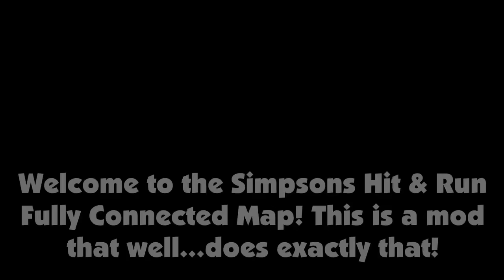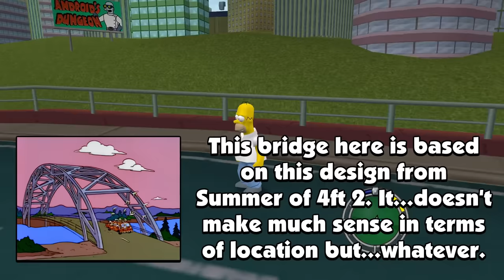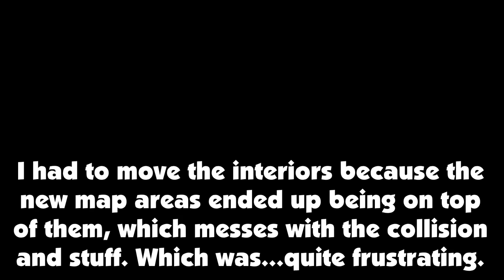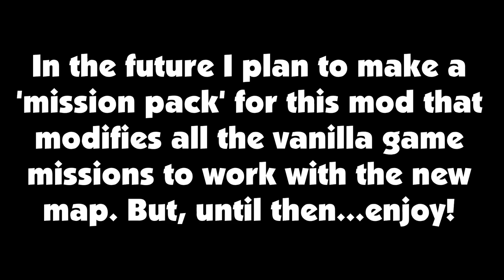The Simpsons Hit & Run - Fully Connected Map Mod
A connected map mod has been one of the most requested mods for nearly a decade, so the fact that I'm releasing this today is...slightly surreal. Anyway, I really hope you enjoy it!